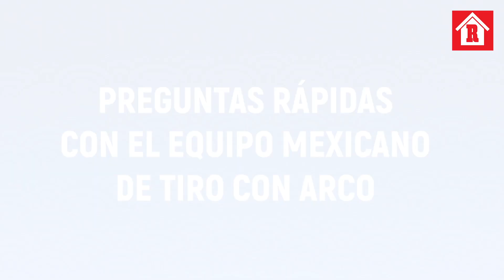Preguntas rápidas con el equipo mexicano de tiro con arco